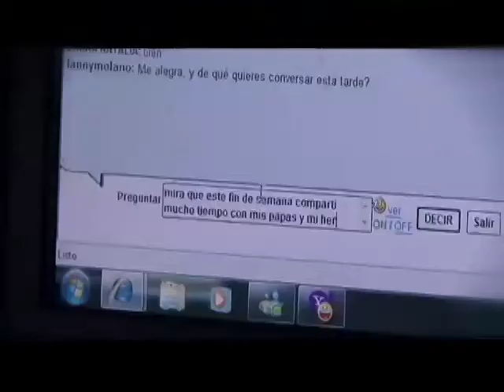Mesa Infraestructura: Acuerdo para la Prosperidad Vive Digital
La infraestructura de telecomunicaciones de un país es esencial para el desarrollo de las TIC y es uno de los elementos a incentivar en el ecosistema por el Plan Vive Digital. Ésta infraestructura está compuesta por el backbone y backhaul nacional, las conexiones internacionales, la conectividad para zonas rurales, las conexiones de última milla e incluso las redes al interior de edificaciones. Los enlaces de telecomunicaciones pueden usar múltiples tecnologías, cuya selección depende de factores como la distancia, demanda,
geografía y presupuesto, entre otros. Las tecnologías más comunes son la fibra óptica, enlaces satelitales, microondas, inalámbricos fijos, inalámbricos por red celular, por pares de cobre telefónicos y por cable coaxial. Las iniciativas de ésta  sección tienen como fin promover el desarrollo de la infraestructura nacional para proveer más servicios de telecomunicaciones.